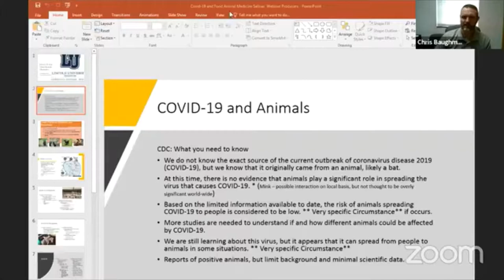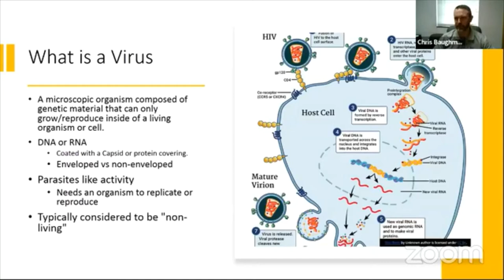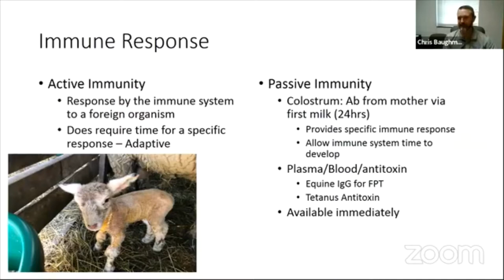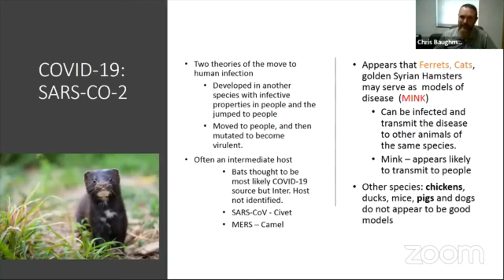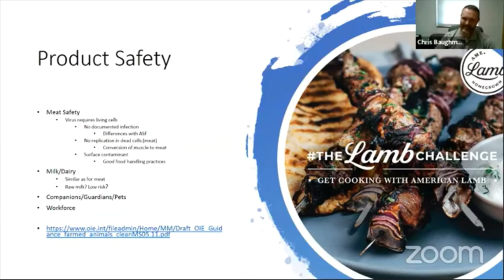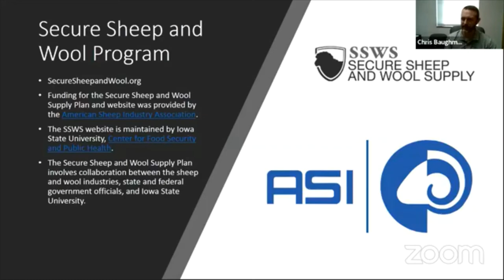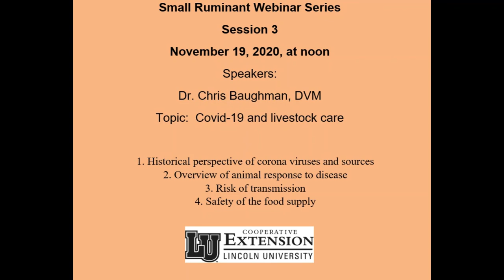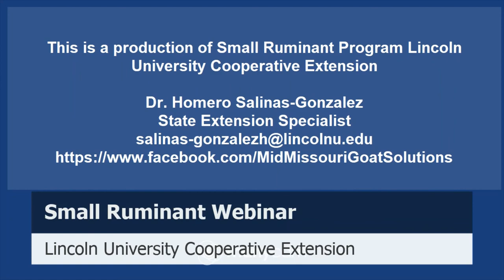Covid-19 and livestock care Dr. Chris Baughman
Chris Baughman DVM at Lincoln University presents:
 the topic on Covid-19 and livestock care
1. Historical perspective of coronaviruses and sources
2. Overview of animal response to disease
3. Risk of transmission
4. Safety of the food supply